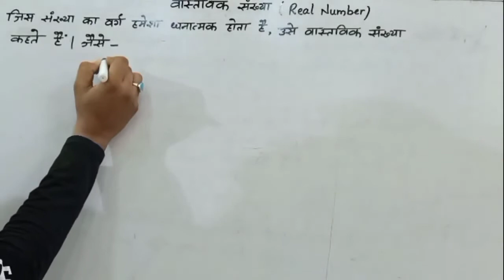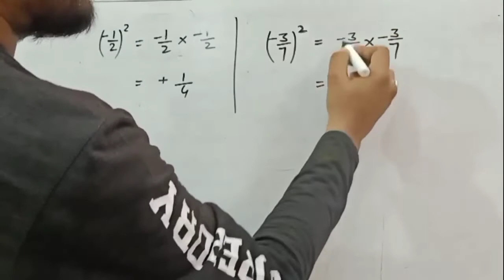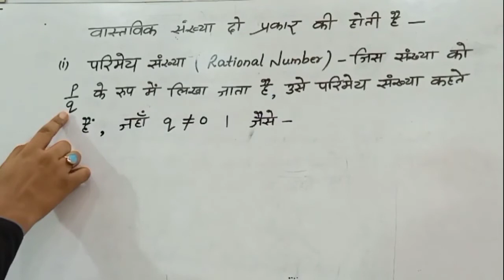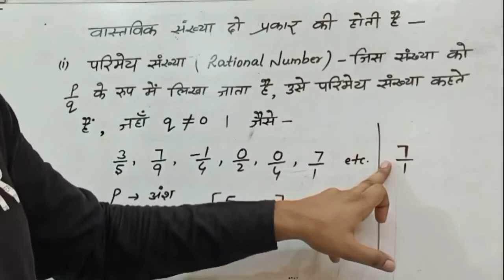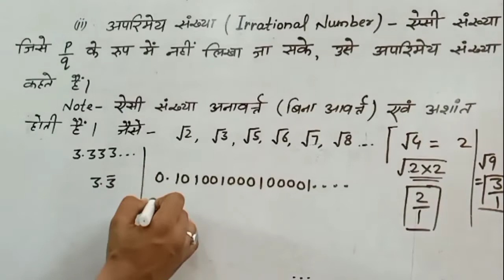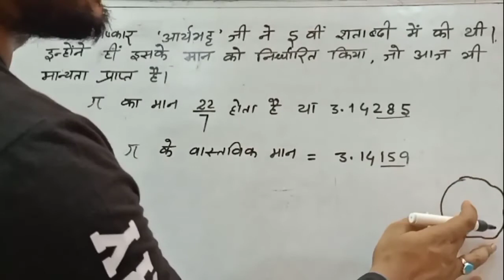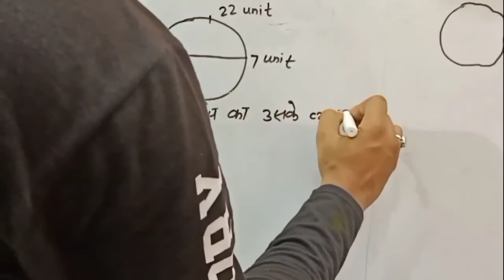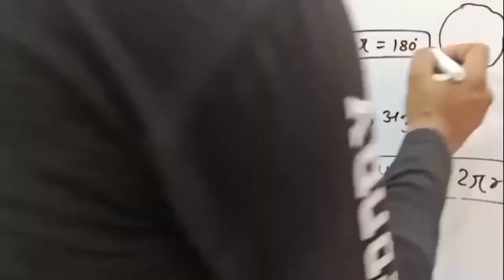Class-9(part-4) Real, rational & irrational number. वास्तविक,परिमेय & अपरिमेय संख्या, पाई को समझें.